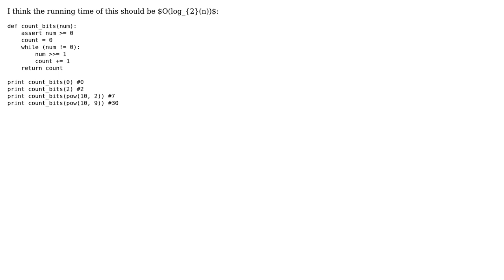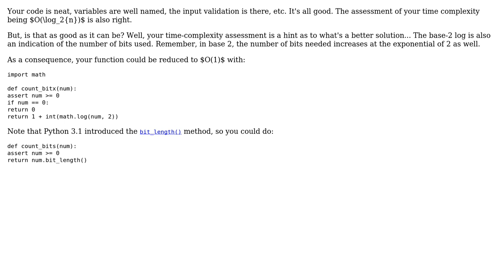Code Review: Counting the number of bits of a positive integer #2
With thanks & praise to God, and with thanks to the many people who have made this project possible! | Content (except music & images) licensed under CC BY-SA | Music | Images & others | With thanks to user rolfl user ferada user CodeYogi and the Stack Exchange Network Trademarks are property of their respective owners. You are responsible for your own actions.